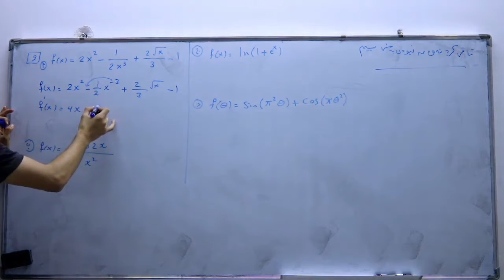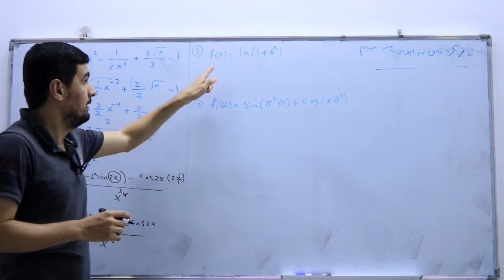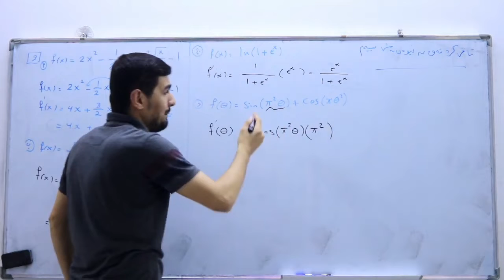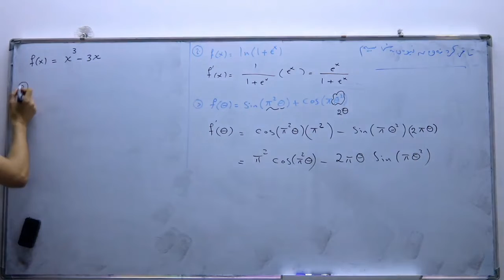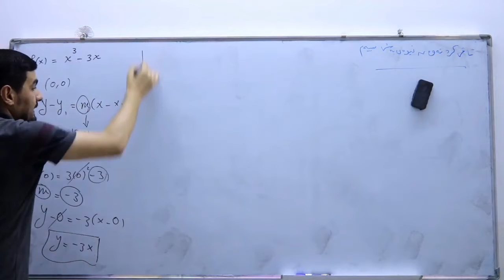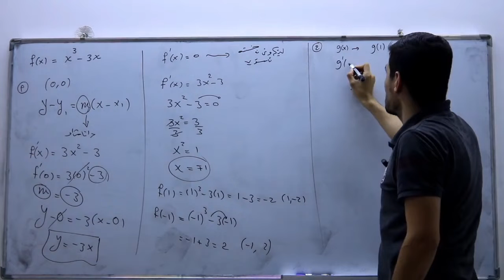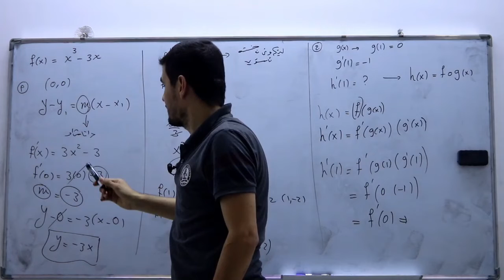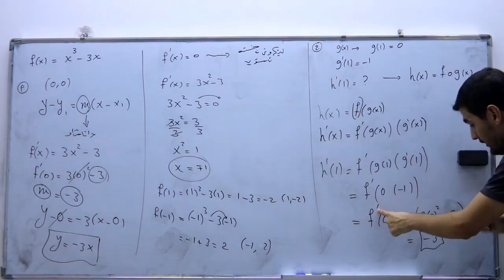بیرکاری پۆلی12 مامۆستا سڵاح خورشید بیرکاری بەشی سێیەم تاقیکردنەوەی نیوەی بەشی سێیەم